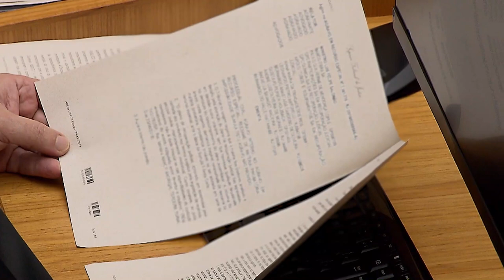Excesso de peso nas estradas pode gerar multa, danos materiais e morais coletivos 13.04.20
​O ministro do Superior Tribunal de Justiça (STJ) Herman Benjamin deu provimento a recurso do Ministério Público Federal (MPF) para condenar uma empresa fabricante de refrigerantes, flagrada 666 vezes com excesso de peso em seus caminhões, a se abster de rodar com carga acima do permitido na legislação, sob pena de multa de R$ 20 mil por infração.

O presidente do Superior Tribunal de Justiça, ministro João Otávio de Noronha, solicitou que todas as áreas do tribunal passem a funcionar, na sede, com o mínimo possível de efetivo de servidores e colaboradores terceirizados. A medida, respaldada pela Resolução STJ / GP 4, de 16/3/2020, visa conter a disseminação do coronavírus - COVID19.